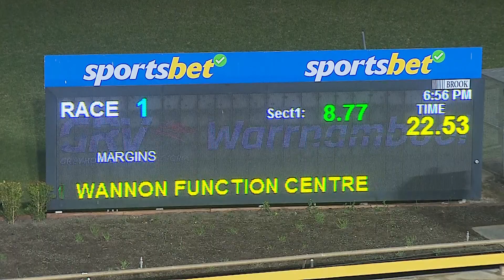WBL WED 05 JUN 24 R1